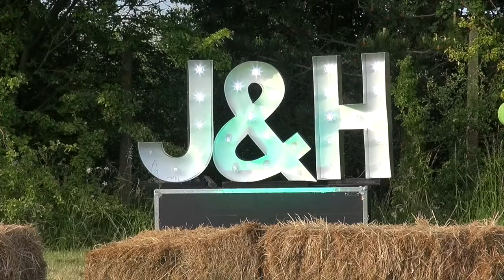Anthony & Jackie's Wedding Vow Renewal Day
Join me on Saturday 20th June 2015 at the Wedding Vow Renewal Day celebrations of Nephew Anthony Hartley, and his wife Jackie, celebrating 28 years of married life together.
Great music, lots of people having a fab time, lovely food, plenty to drink, and a magical setting, also there was lots of fantastic colour and rhythms from the amazing Azimuth and Affinity Tribal Dance group.
I walked around the site, chatting to as many people as possible, asking for people's good luck wishes and messages.

Ray